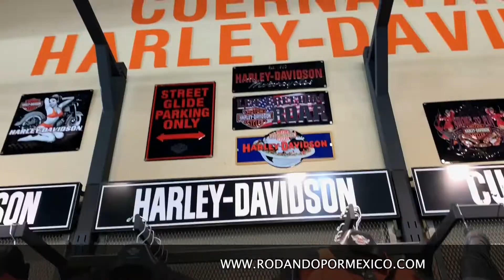caminos de quechultenango parte 2 superlight 200 y harley davidson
CAMARAS:
canon gx7.
zoom h1n1.
dji spark.
iphone xr